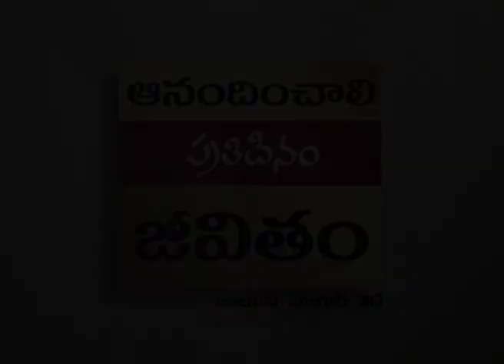దేవునికి ప్రథమస్థానం ఇవ్వడం - Keeping God First Part 1 - Joyce Meyer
Keeping God First Telugu
దేవునికి ప్రథమస్థానం ఇవ్వడం